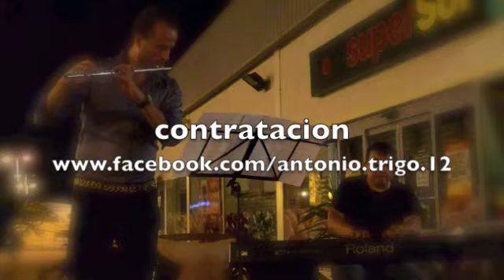Concierto La rustica "Vida"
Flauta, Raul Bernal. Piano y Música Antonio Trigo. Adaptación del álbum "Music Drops in Cm" "Life" para piano solo. Puedes comprarlo en: